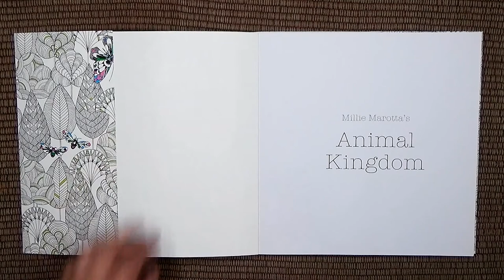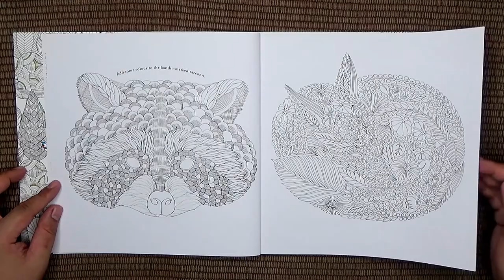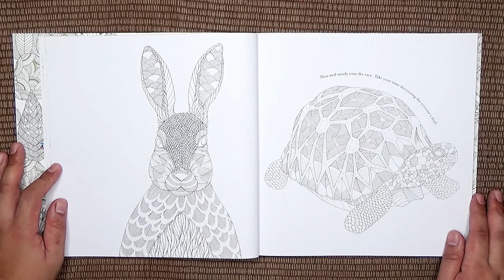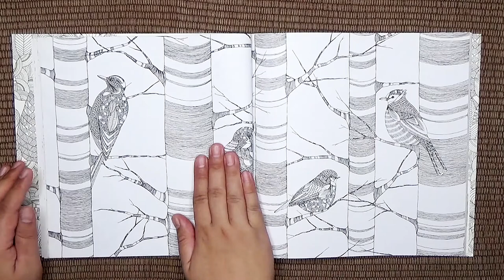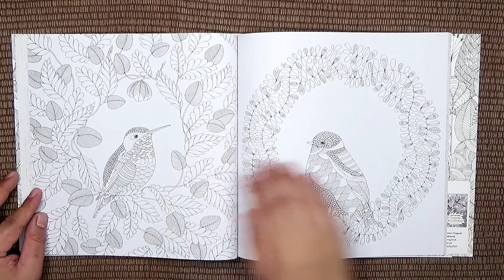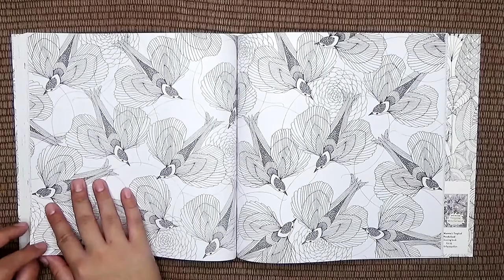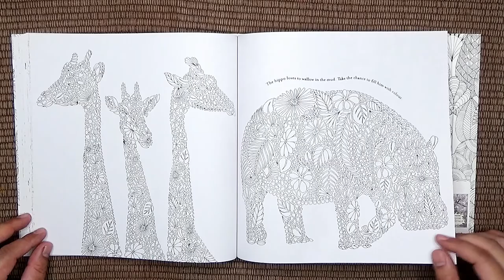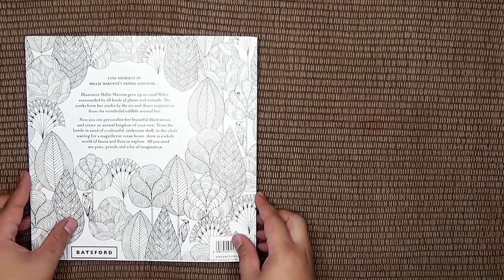Unboxing and Review: Millie Marotta's Animal Kingdom Coloring Book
Hi everyone!
Art Book Flip Through : Millie Marotta's Animal Kingdom Coloring Book

Today's Feature:
Millie Marotta's Animal Kingdom Coloring Book

Thanks!